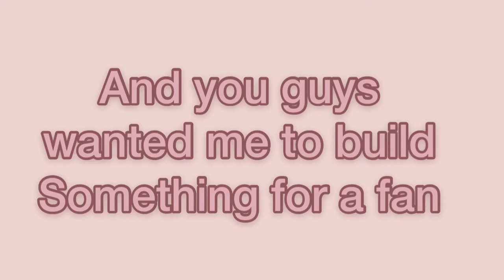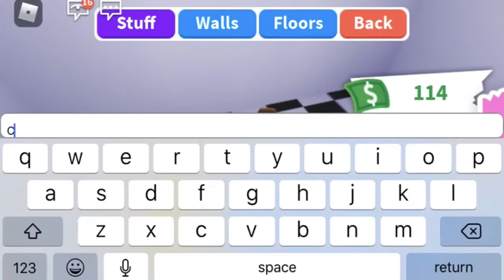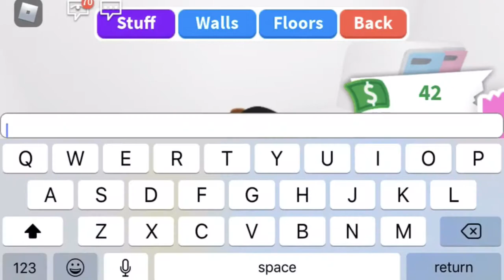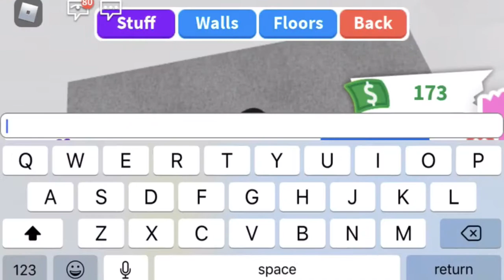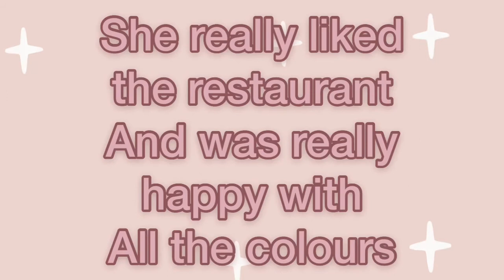Cafè ideas in adopt me |adopt me building hacks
💖Thanks for watching make sure to like subscribe and turn on that post notification so you never miss another video btw what would you guys like me to post next comment down below tysm for all the love and positivity on this channel I can’t thank yall enough💖

I luv you guys so much peace (^///^)